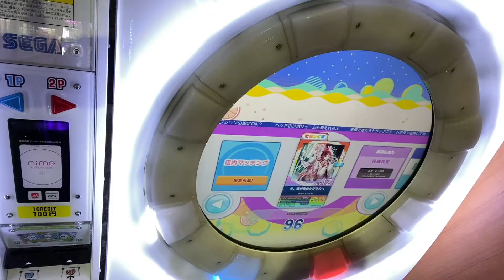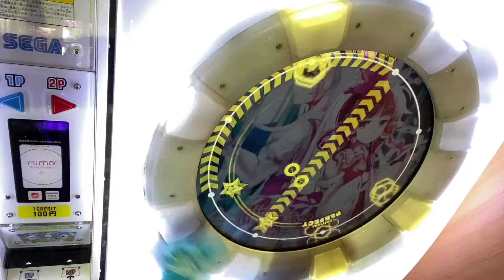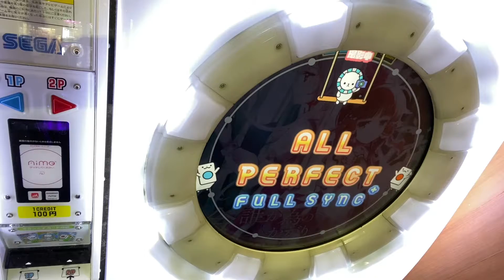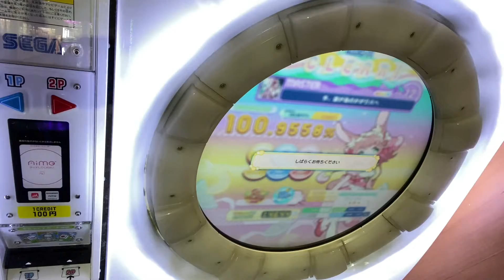（彼女と）今、誰が為のかがり火へ AP